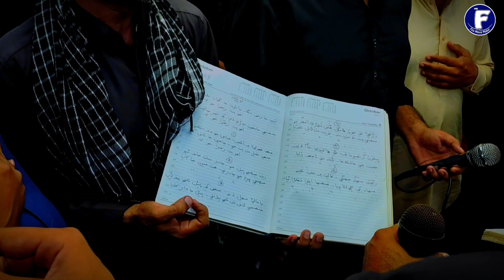Uho Put Zehra Jo Aa || Anjuman Shehzada e Ali Akbar (Jamshoro) 1445-2023